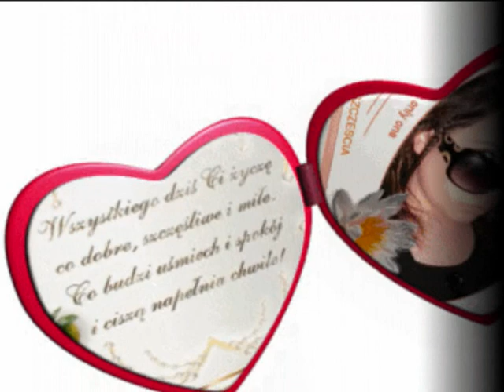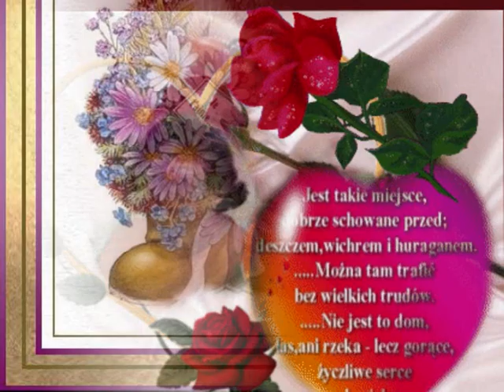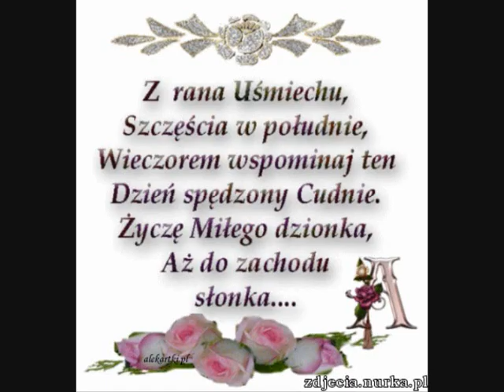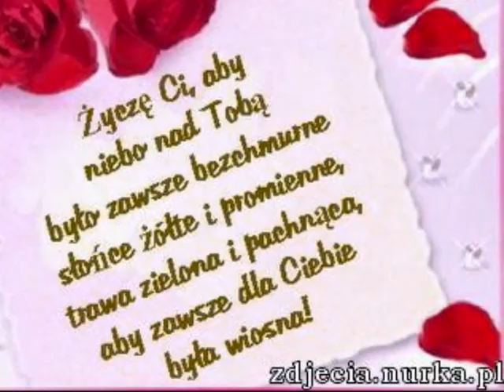DLA ANDRZEJA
ZYCZENIA URODZINOWE